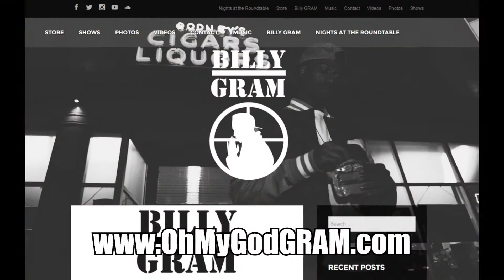GK ENT Interviews Billy Gram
GK kicks it wit Billy Gram to talk about his new project "Nights at The Roundtable". Billy Gram also talks about his future projects and more!